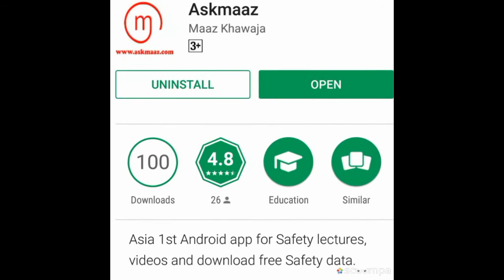ANSI / OSHA Standards for PPEs Selection by Askmaaz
1. Eye and Face Protection
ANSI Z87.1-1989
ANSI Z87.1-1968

2. Head Protection
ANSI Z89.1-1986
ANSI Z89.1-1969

3. Foot and Leg Protection
ANSI Z41-1991
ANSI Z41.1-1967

4. Hand and Arm Protection
29 CFR 1910.137

5. Hearing Protection
29 CFR 1910.95
29 CFR 1910.95(c)